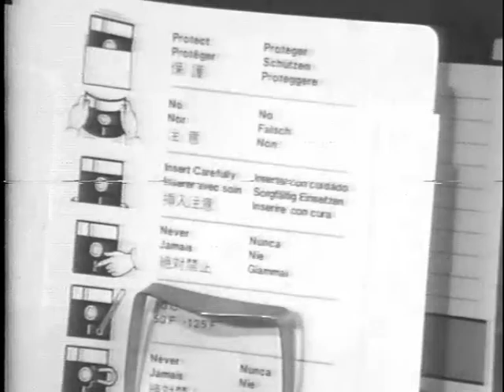DIPLOMA 10 EXHIBITION Student Films Mary Bowman and Paul Harkiss